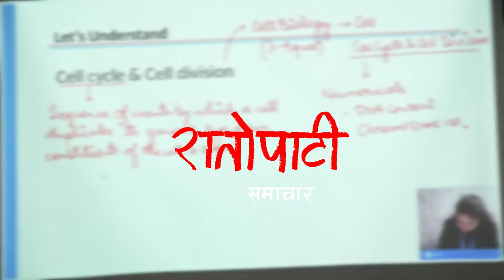अनलाइनबाट प्रवेश परिक्षाको तयारी गर्न सकिने || Ratopati TV